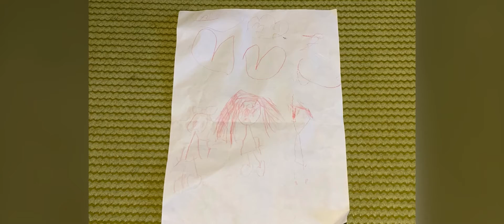Kid’s imagination thru their sketches| Colouring outside the lines is a fine art